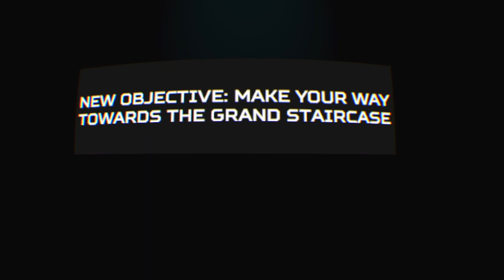James hawkins connor moses connor clark dives to the worlds most luxurious ocean liner ever built